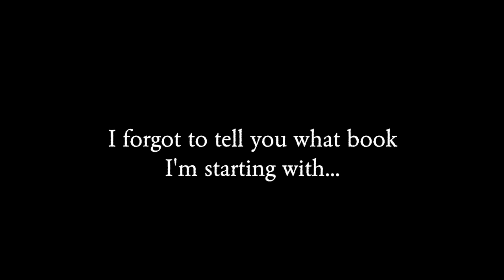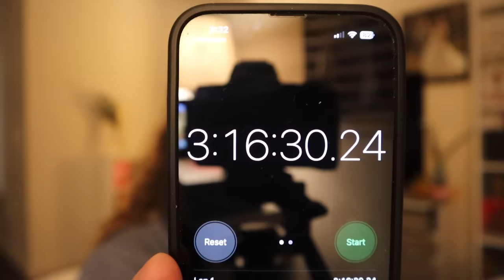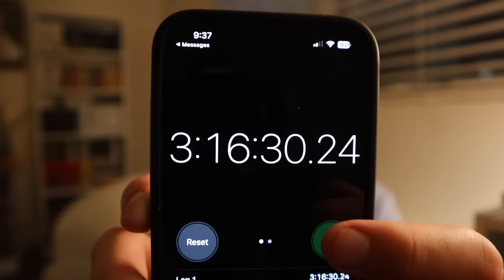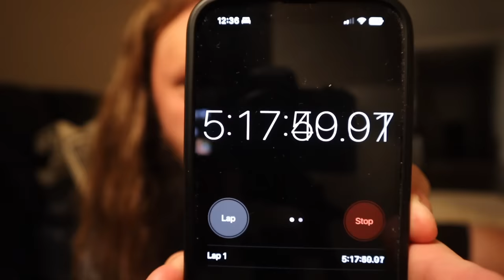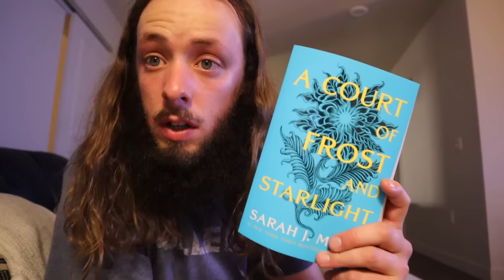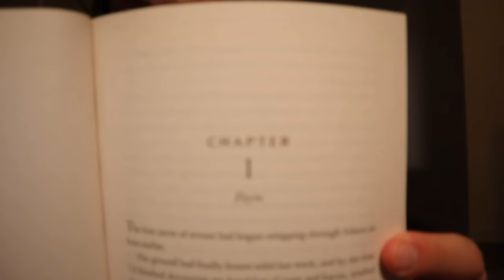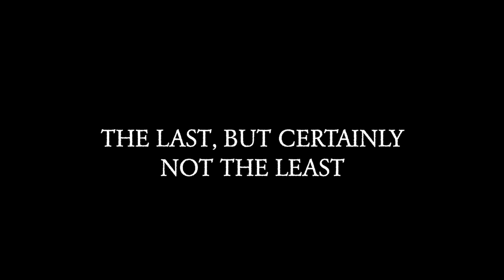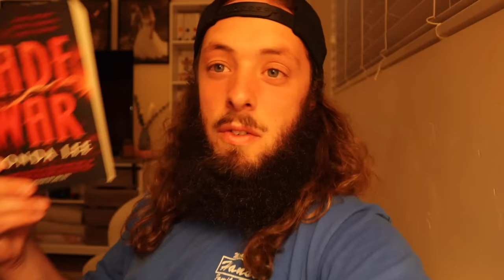READING FOR 24 HOURS | Reading Vlog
Welcome, I'm Ian! Here on this channel we read books; we talk about books; we shop for books; we obsess over books! In this video, I attempt a 24 hour reading challenge. Stick around to see if I succeed, or fail miserably. Thank you for stopping by!

Hit me up on Goodreads: Ian Gubeli